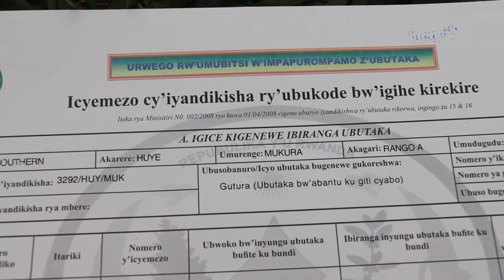HARI ABAVUGA KO BIMWE IBYANGOMBWA BY'UBUTAKA KUKO BAFITE BABO BAFUNGIYE JENOSIDE